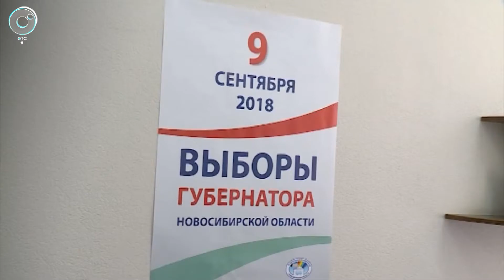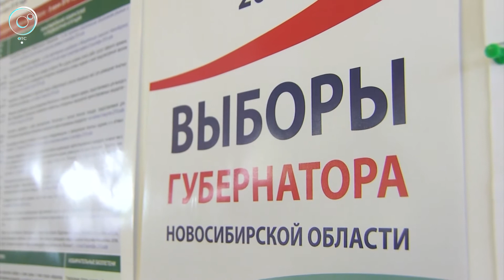Андрей Травников представил в избирком документы для регистрации на выборах губернатора НСО